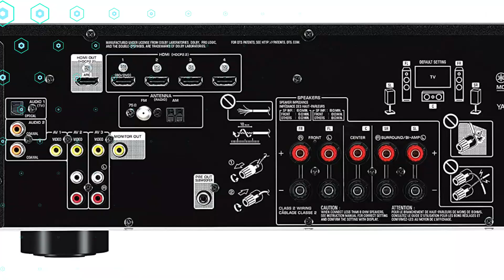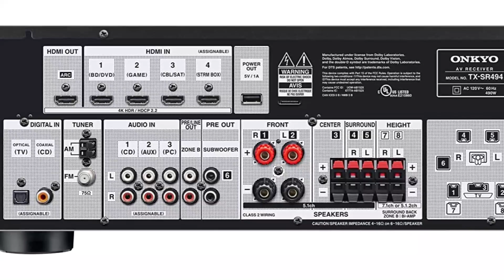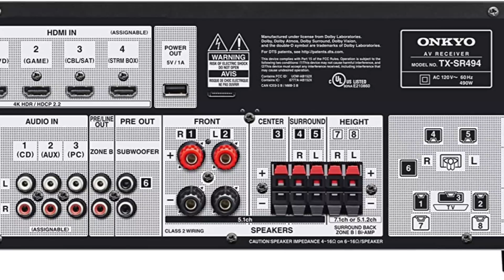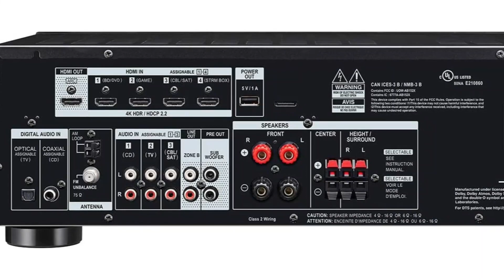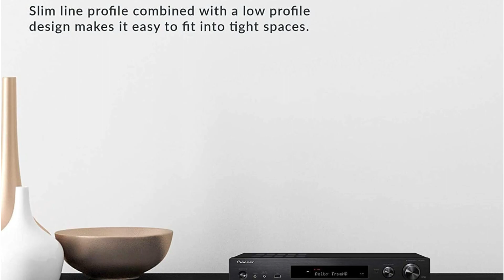Top 3 4K AV Receivers In 2022 | Best 4K AV Receiver Buying Guide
In 2022, there are a few 4k AV receivers that will be the best in the market. These receivers will have amazing features and capabilities that will make your home theater experience even better. Some of the top AV receivers in 2022 are the YAMAHA RX-V385 5.1-Channel 4K Ultra HD AV Receiver, the Onkyo TX-SR494 AV Receiver with 4K Ultra HD, and the Pioneer VSX-534 Home Audio Smart AV Receiver.

00:00​ Intro of the Top 3 4k AV Receivers
00:36 - 1. YAMAHA RX-V385
02:09 - 2. Onkyo TX-SR494
04:03 - 3. Pioneer VSX-534